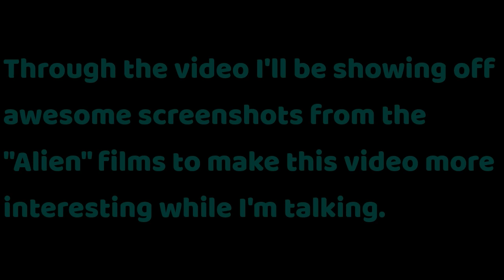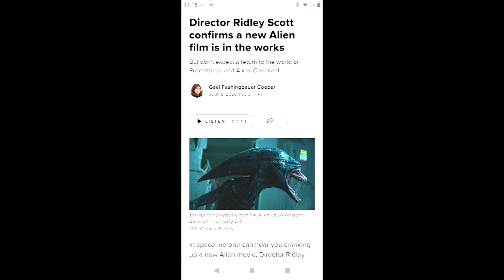New "ALIEN" movie in the works!!!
first we got a new "Tremors" movie coming next months now we got a new "Alien" movie? HELL YES!

🎵 Track Info:

Title: Something I Like (instrumental) by RYYZN